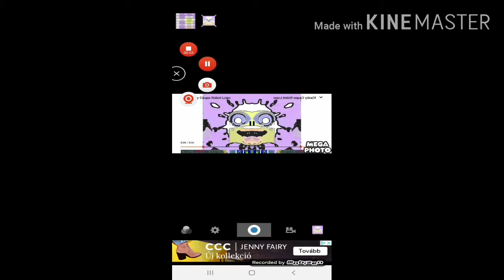klasky csupo g major 4 cofusion